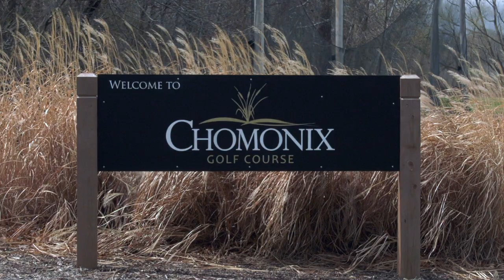Chomonix Golf Course on a Rebound Thanks to Pandemic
Booming golf business in the face of the COVID-19 pandemic may have been just what the Anoka County-owned course needed.